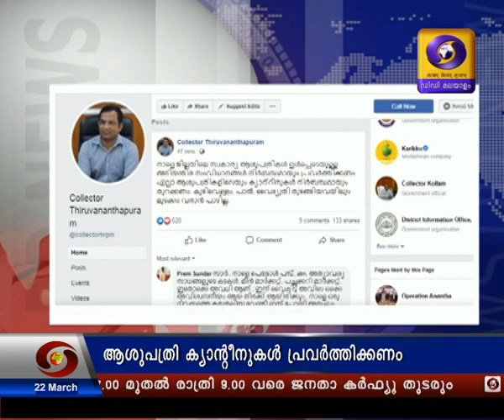പ്രഭാത വാർത്തകൾ |Morning News| Doordarshan Malayalam News| 0730AM -22/03/20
പ്രഭാത വാർത്തകൾ |Morning News| Doordarshan Malayalam News| 0730AM -21/03/20